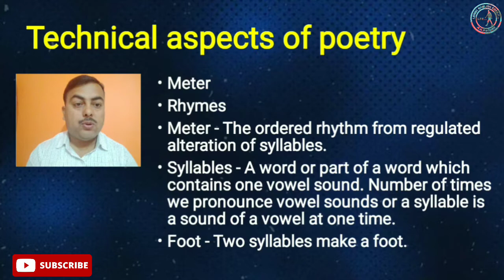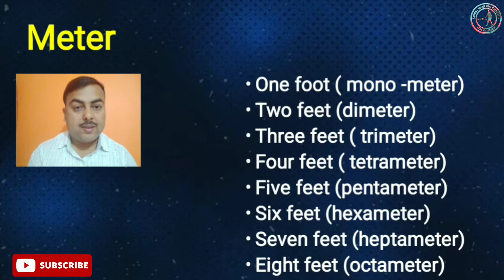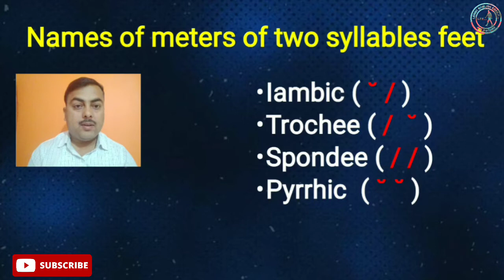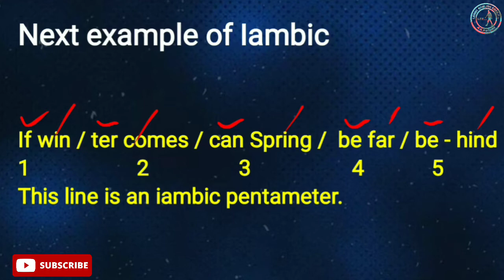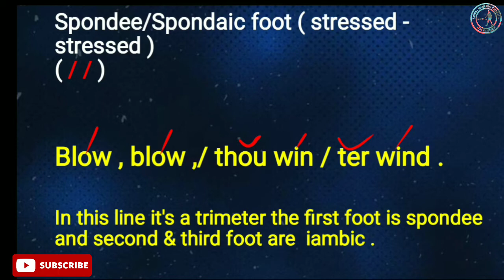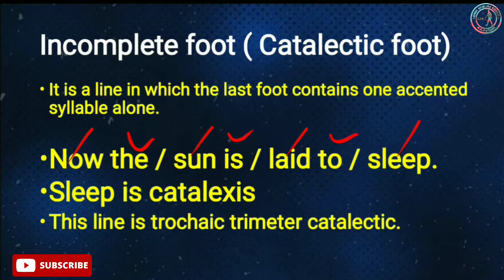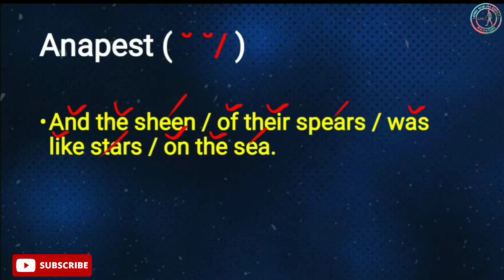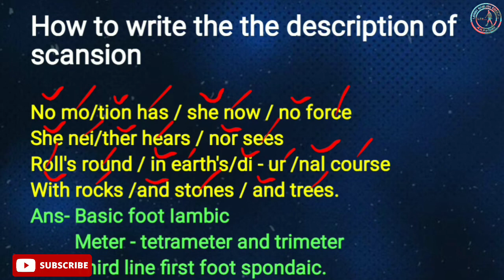Scansion in Poetry ( VBU ENG HONS ) Semester - l